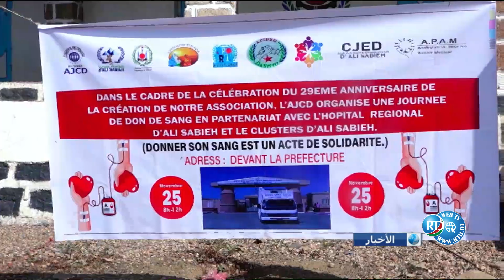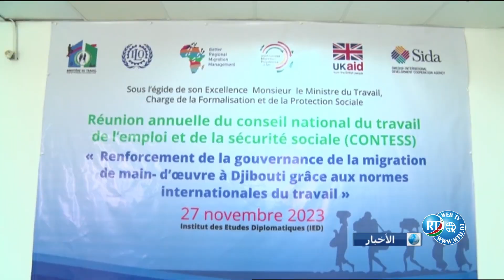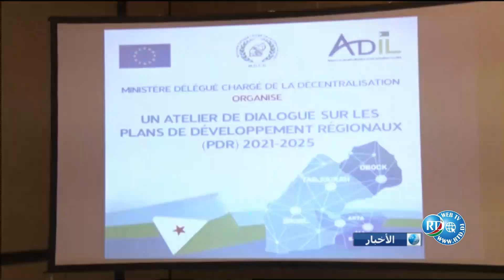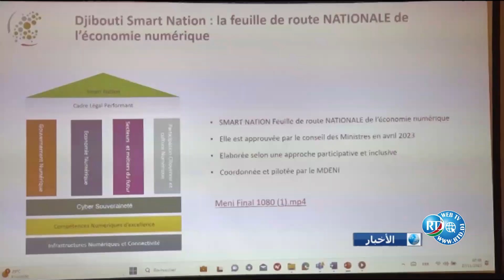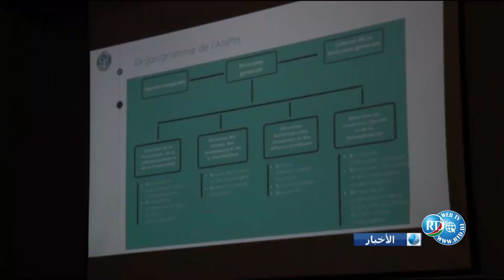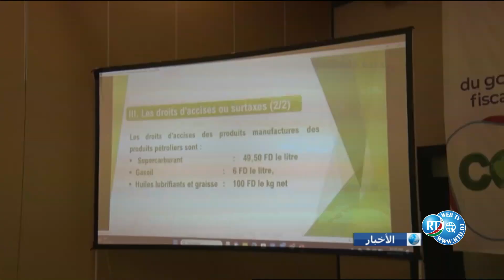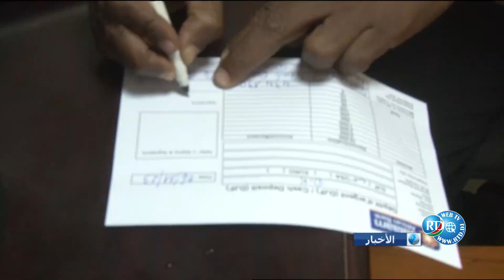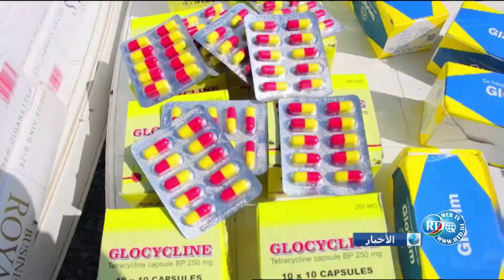Journal Arabe du 27/11/2023